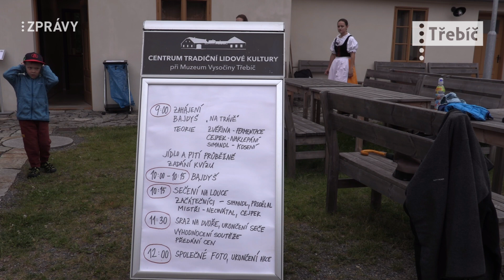Letní senoseč v Centru tradiční lidové kultury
V Centru tradiční lidové kultury Muza Vysočiny Třebíč proběhla oblíbená Letní senoseč. Nechyběl Bajdyš a sobotním dopolednem provedl moderátor Milan Noha...